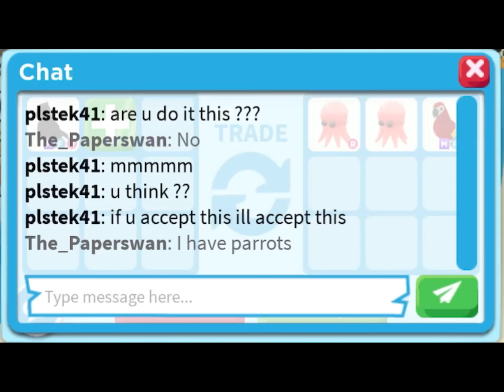Trading MEGA CROW in RICH trading servers in Adopt Me Roblox OMG these offers are insane 🤯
Let’s see what offers my beautiful Mega Crow “princess” gets in rich trading servers today.
I am a pet collector and a neon maker. If you see me in a game make sure to come and say hi.

Artist:Clark, Harddope
Song: Castle